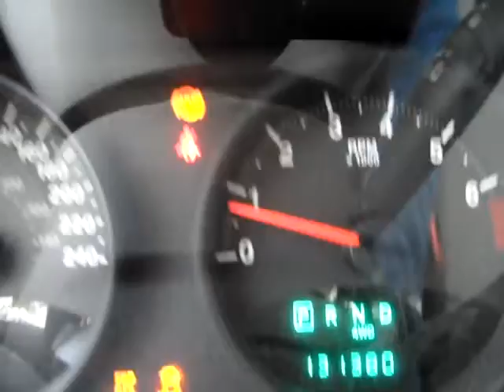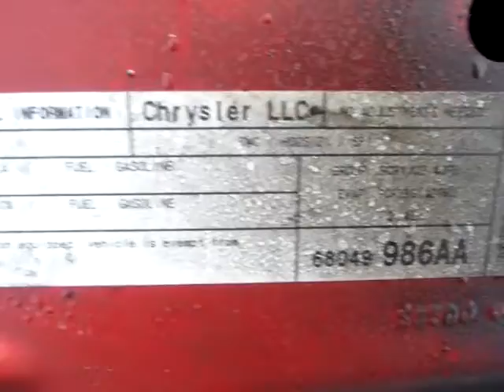2009 Jeep Patriot Sport 4WD